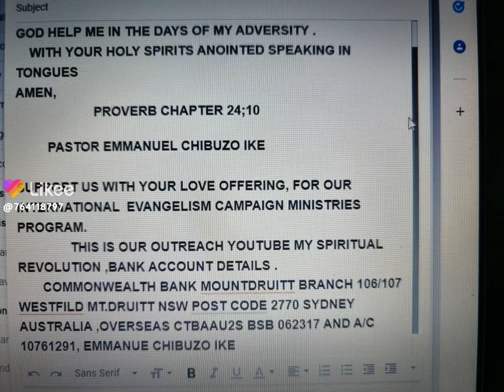IN THE DAYS OF MY ADVERSITY, PROVERBS CHAPTER 24;10 BY PASTOR EMMANUEL CHIBUZO IKE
IN THE DAYS OF MY ADVERSITY, WITH YOU GOD HELP ME WITH THE POWERS OF HOLY SPIRITS  ANOINTED SPEAKING IN TONGUES, AMEN.